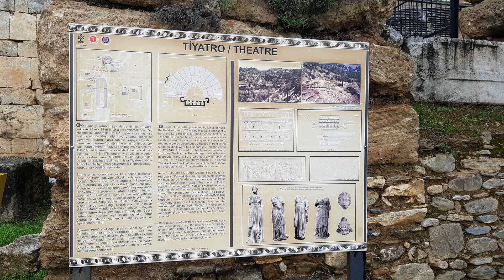visit to nysa1 movie